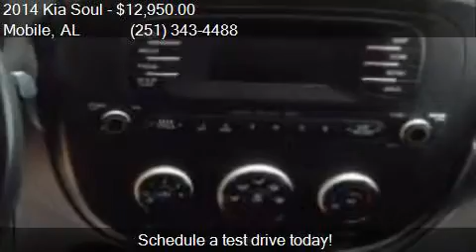2014 Kia Soul + 4dr Wagon for sale in Mobile, AL 36608 at SK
This 2014 Kia Soul + 4dr Wagon is for sale in Mobile, AL 36608 at SKCO Automotive.

Engine: 2.0L I4
Transmission: Automatic 6-Speed
Color: RED
Mileage: 62672
Contact SKCO Automotive 7354 Airport Blvd Mobile, AL 36608 to test drive this 2014 Kia Soul + 4dr Wagon today.